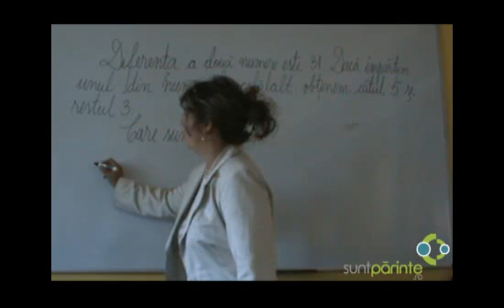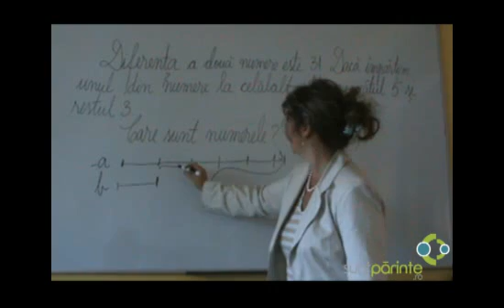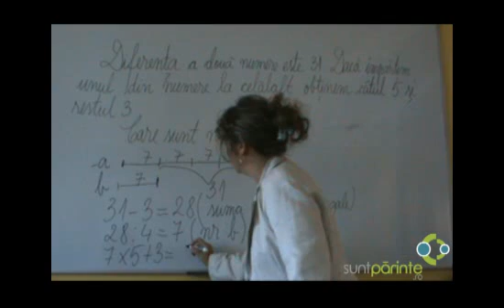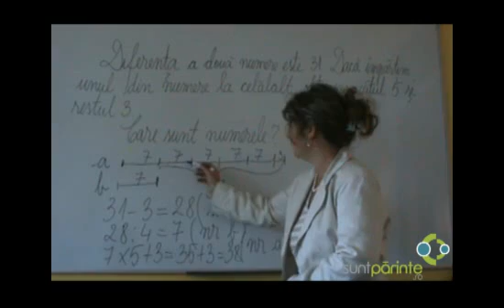Rezolvarea problemelor figurative cand se cunoaste diferenta, raportul si restul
Rezolvarea problemelor de matematica pentru clasa a IV-a cand se cunoaste diferenta, raportul si restul. Prezentare de Ioana Diaconu, invatatoare la Scoala nr. 10 "Maria Rosetti" din Bucuresti.

- articole despre cresterea si educatia copiilor
- grupuri de discutii cu profesorii si invatatorii
- recomandari de activitati extrascolare
- locuri de petrecere a timpului liber